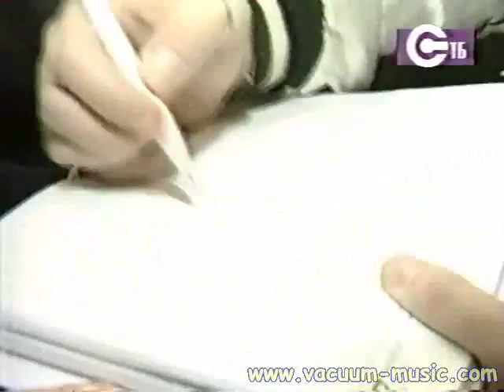Vacuum Interview at BizTV (Kiev, 1999)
Vacuum. Interview with Mattias Lindblom and Marina Schiptjenko on BizTV. video archive.
(VHSRip)